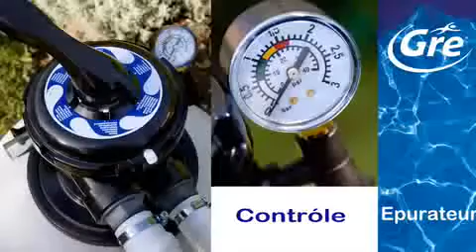Piscine hors sol Gré Mauritius ovale avec renforts - MarchedelaPiscine com